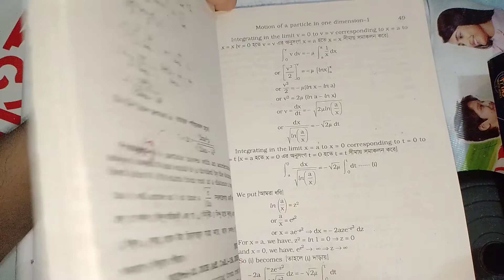Honours 3rd year.Mechanics(বলবিদ্যা). National university.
Amir khan
Department of Mathematics
Cumilla victoria govt. college.